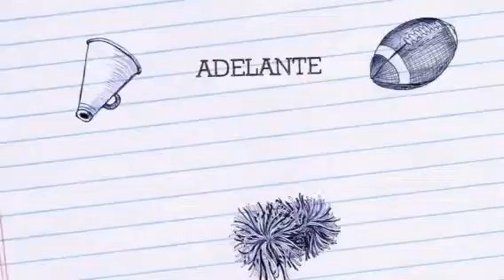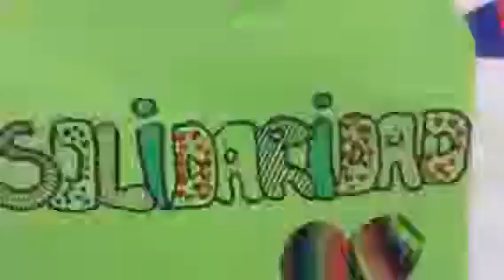Día Internacional de Las Personas con Discapacidad - CEIP Meredes Medina